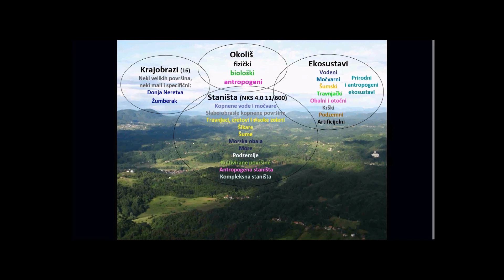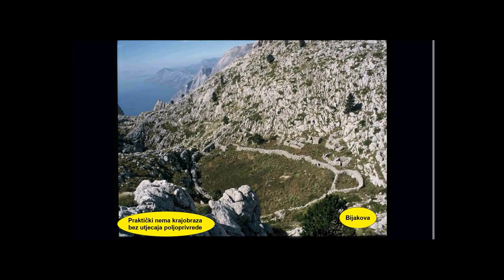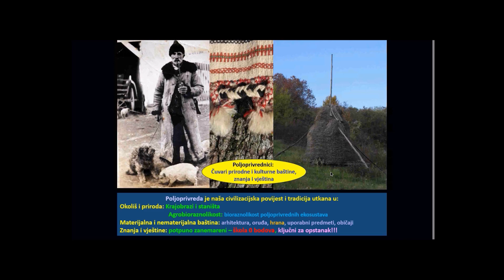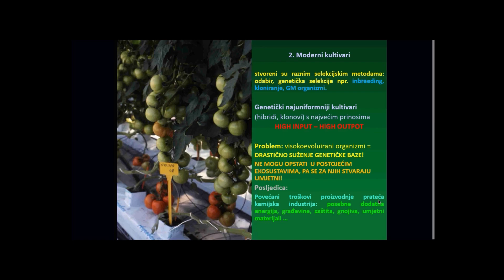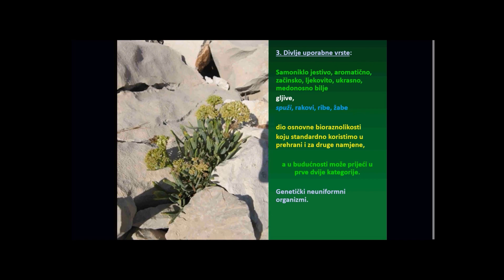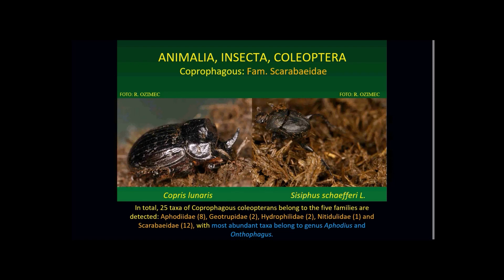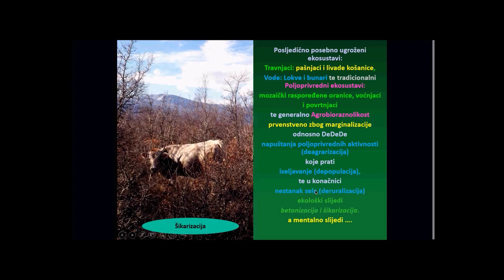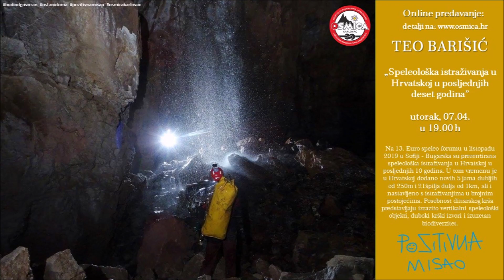Roman Ozimec: Agrobioraznolikost: Sorte i pasmine, temelj civilizacijskog opstanka 20.04.2020.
Biološka raznolikost obuhvaća genetičku - bioraznolikost vrsta i gena unutar jedne vrste  te obuhvaća sve oblike života; i ekološku - raznolikost ekosustava i staništa. AGROBIORAZNOLIKOST je bioraznolikost stvorena od strane čovjeka  kojom počinje poljoprivreda, prije oko 12.000 godina, stvaranjem kultivara – sorti kulturnog bilja i pasmina domaćih životinja. Posljedica: prelazak na sesilan način života uz ostvaren višak vremena - početak civilizacije: znanosti i umjetnosti. Što je u stvari agrobioraznolikost, kako je nastala, da li nam treba i u 21. stoljeću i koje su posljedice njenog nestanka, saznajte na predavanju.

Pozitivna misao: Besplatna online predavanja s temama planinarstva, alpinizma, speleologije, putovanja, putopisa, znanstvenih istraživanja….